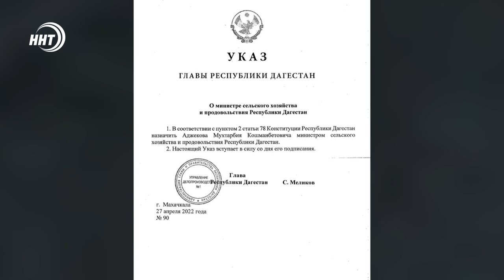Новости Дагестана за 28.04.2022 год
1. 362 млн. рублей на отдых. Именно столько Республика потратит на организацию работы в детских оздоровительных лагерях. Об этом через несколько минут.

2. Бывшие главы районов перешли в правительство. В Дагестане новый вице-премьер и новый министр.

3. Людской поток не прекращается и ночью. В Левашинском районе продолжается выставка реликвий пророка (мир ему) Подробности в традиционном обзоре наших корреспондентов.